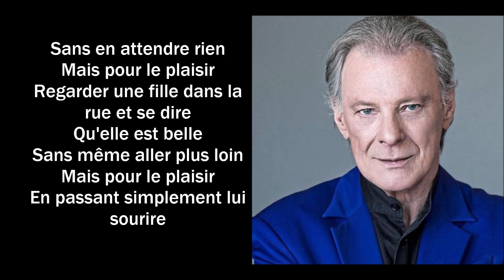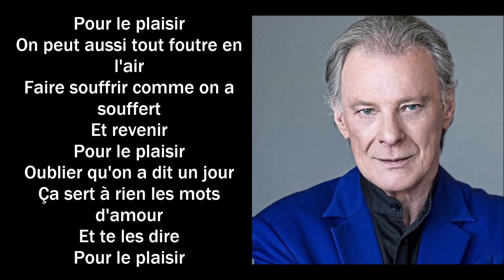Herbert Léonard - Pour le plaisir